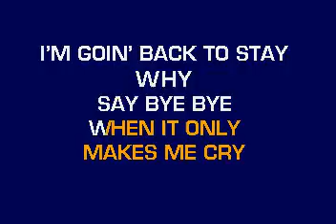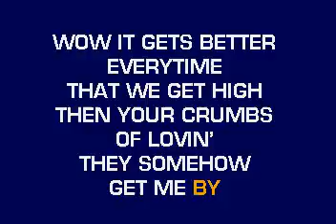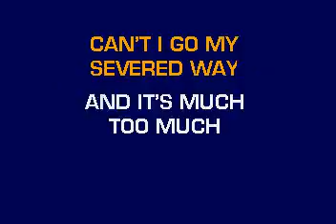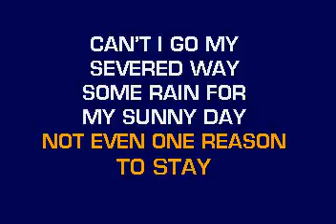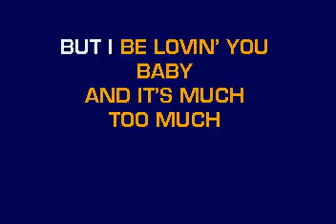[karaoke] CB30007 13 Gray, Macy Still